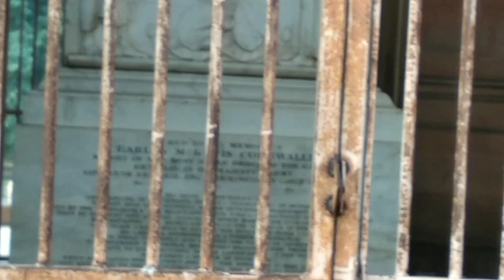The Tomb of Lord Cornwallis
Tomb of Lord Cornwallis, one of the major figures of Indian and British history.Cornwallis is famous for his role in the American Revolutionary War, and then for his time as Governor-General of India, being said to have laid the true foundation of British rule. He was later Lord Lieutenant of Ireland, there suppressing the 1798 Rebellion and establishing the Act of Union. He died in Ghazipur in 1805, soon after his returning to India for his second appointment as Governor-General. His tomb, overlooking the Ganges, is a heavy dome supported on 12 Doric columns above a cenotaph carved by John Flaxman. The remains of an ancient mud fort also overlook the river.

Country
￼ India
State
Uttar Pradesh
District
Ghazipur

Government

 • TypeMunicipal Council • BodyGhazipur Municipal Council •

Chairman

sarita Agrawal

Area

 • Total20 km2 (8 sq mi)Population

(2011)

 • Total121,136 • Rank391 • Density6,056/km2(15,680/sq mi)
 Sex ratio

902 ♀/♂
Demonym(s)

GhazipuriLanguages

 • OfficialHindi, Bhojpuri

Time zoneUTC+5:30 (IST)

PIN

233001

Telephone code91-548

Vehicle registration
UP-61